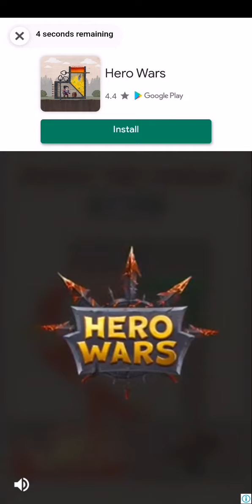MyMuseum - Excavation Brachiosarus